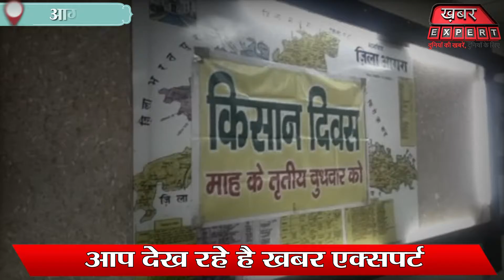AGRA : ट्रंप के दौरे से पहले 24 फरवरी को ताजमहल पर आत्मदाह करेंगे किसान, देखिए क्यों...